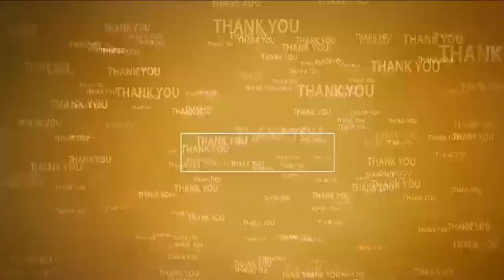ML/MDL వెబ్ సైట్ల‌ను ఓపెన్ చేయండి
- ఖ‌నిజాల ఎగుమ‌తుల‌కి అనుమ‌తులు ఇవ్వాలి
- క‌లెక్ట‌ర్‌ని కోరిన గూడూరు మిన‌ర‌ల్ చాంబ‌ర్ ఆఫ్ కామ‌ర్స్